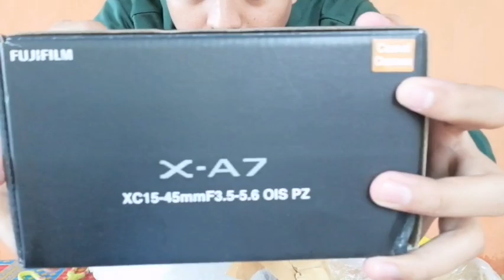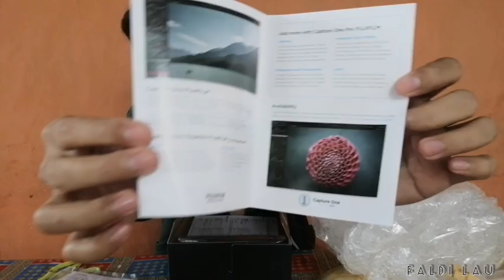UNBOXING (Perdana) Kamera FUJIFILM X-A7 | Hadiah GIVEAWAY dari J&T EXPRESS Indonesia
Alhamdulillah 🤲🏼 Thankyou J&T EXPRESS Indonesia 🙏🏼😍 HBD yang ke5thn Sukses selalu dan semoga selalu menjadi Jasa Pengiriman Terbaik di Indonesia 🤲🏼 Aamiin